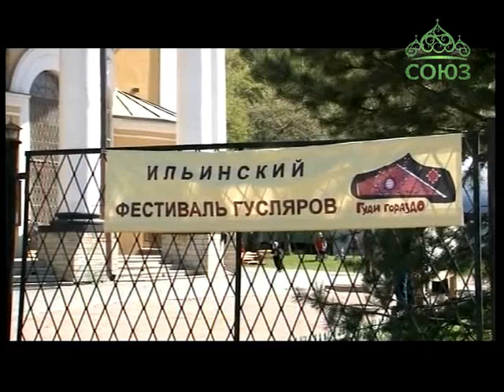Беседы с батюшкой. Молодежь и традиция. Эфир от 15 мая 2014г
На вопросы телезрителей отвечает  протоиерей Игорь Александров, клирик храма св. пророка Илии на Пороховых. Передача из Санкт-Петербурга. Эфир 15 мая